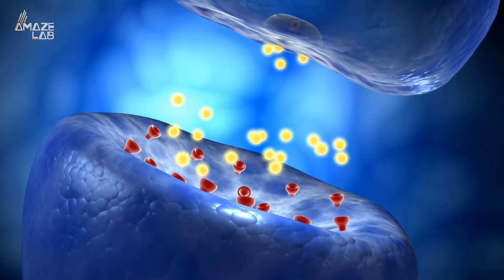The Brain Might Start Eating Itself After Chronic Sleep Deprivation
Not getting enough sleep at night? Feeling groggy might not be the only downside.